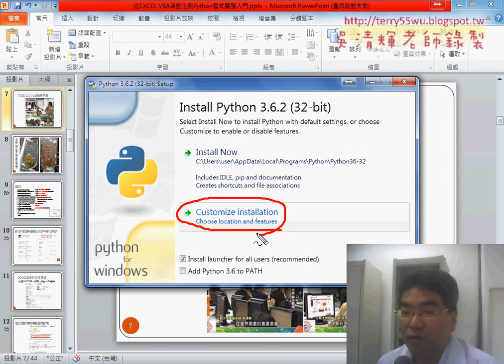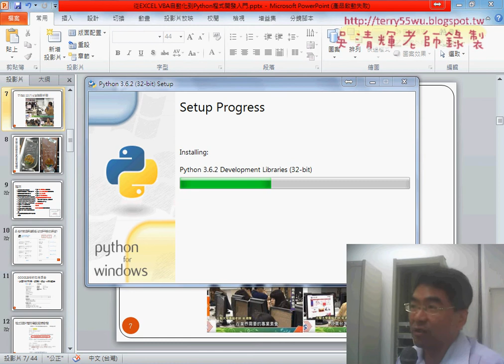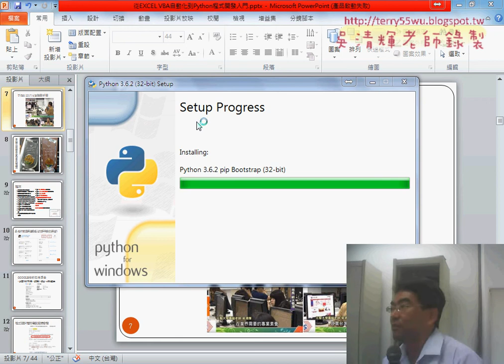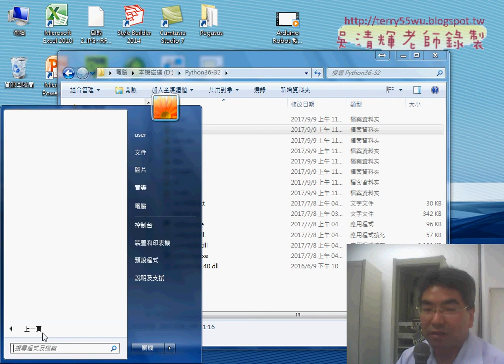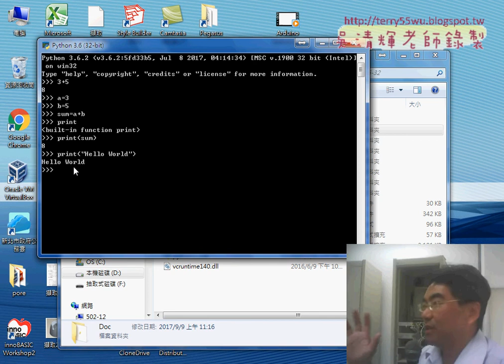03 PYTHON安裝環境與簡單程式輸入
從EXCEL VBA自動化到Python程式開發入門第1次上課(課程綱要說明&問卷結果與課程介紹&PYTHON安裝環境與簡單程式輸入&安裝ECLISE與外掛)

01_課程綱要說明
02_問卷結果與課程介紹
03_PYTHON安裝環境與簡單程式輸入
04_安裝ECLISE與外掛

檔案處理
資料庫處理

上課用書：
參考書目

作者：葉難
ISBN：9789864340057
出版社：博碩文化
出版日期：2015/04/02

吳老師  106/9/9